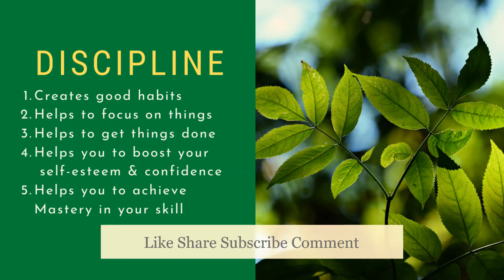Success Starts With Self Discipline | Be a Better Version of Yourself | Daily Motivation | Fly High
In this daily Motivational video and you will know about "Discipline".

With Love,
BTA Team.